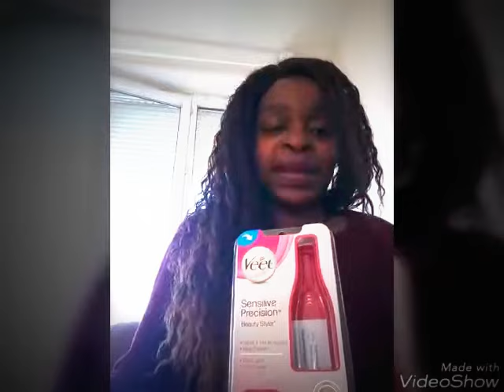EPILATION ZONES SENSIBLES ET VISAGE